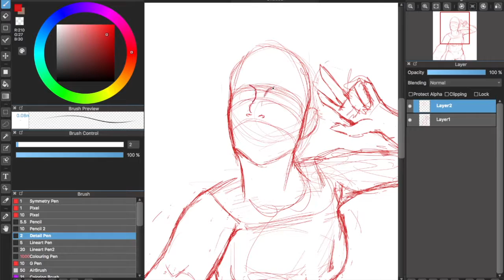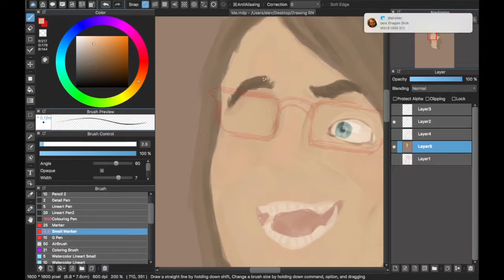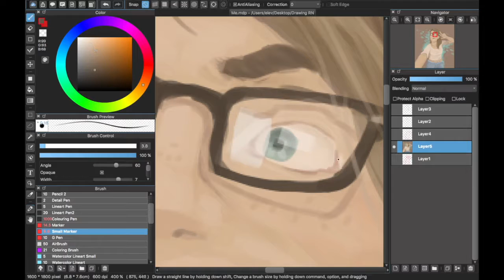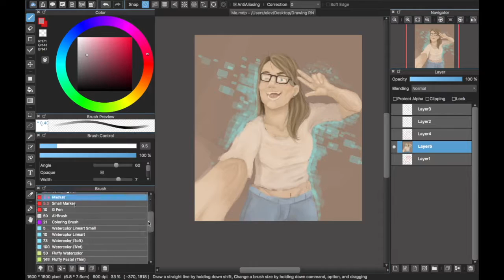[Speedpaint] 16:th Birthday!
I am now 16 years old! Yay!
Well since yesterday actually (21/3) but whatevs :3

So last year I only made a neck up picture of me but this time I wanted to really work on my body image and since I'm not "perfect" I tried to get all my proportions right!

Songs:
Song - Kidstreet